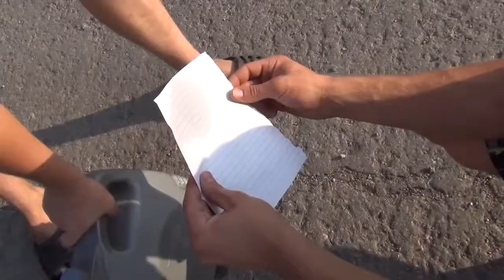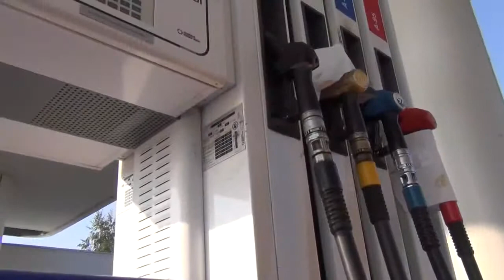ТОП заправок Кошкинского района